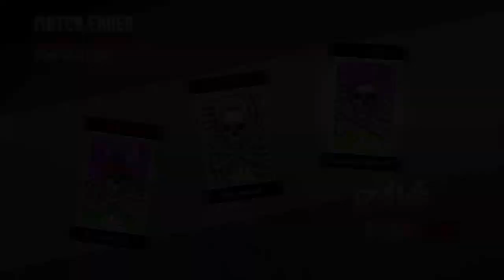Cooking Slasher Grenades Ghosts And Skulls 2.0 EASTER EGG Hunt Rave In The Redwoods Main Easter Egg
♥️ Top Donators ♥️

► DanielHoddevik
► Kempy619
► Goofybeaver
► Howard Schilling
► SubstanceGaming
► Kempy619
► Manuel Olivares
► Badboy3344 DATG
► ethioboy7

The crew i was streaming with, Go check them out!!

"Remember guys take no notice of negative people, we are all here to enjoy this community together!" ✌
Rise above the haters m8 there to bate to relate remember you're great at "least" a 8 outta 8 ❤
Stay Amazing! - 𝓓𝓪𝓶𝓮𝓐𝓷𝓭𝓣𝓱𝓪𝓽𝓖𝓪𝓶𝓮 -